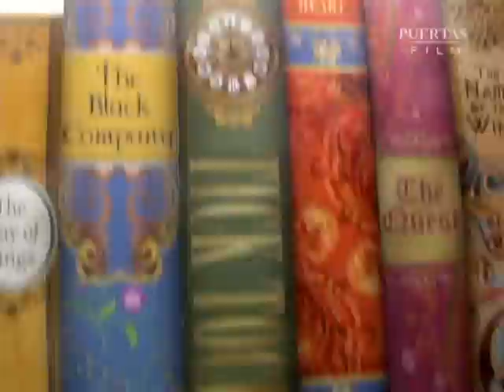TOMORROWLAND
BY MANOLA